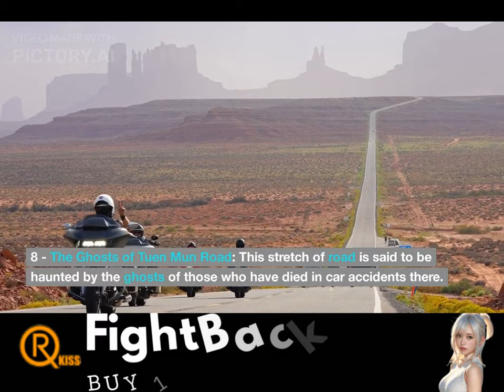10 HongKong Urban Legend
10 HongKong Urban Legend